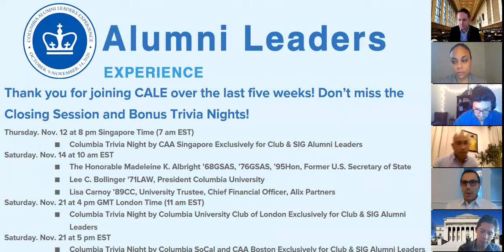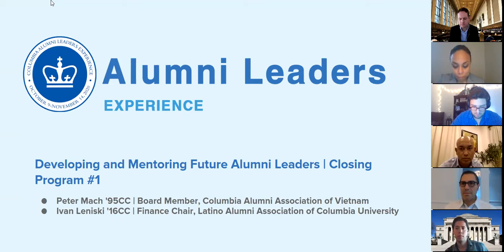CALE 2020: Developing and Mentoring Future Alumni Leaders | Closing Program #1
Tune in to hear emerging CAA leaders reflect on the many learnings of the Columbia Alumni Leaders Experience. This program also provides an opportunity to learn about the experiences of these presenters, and how these lessons can be utilized in developing and mentoring future alumni leaders.